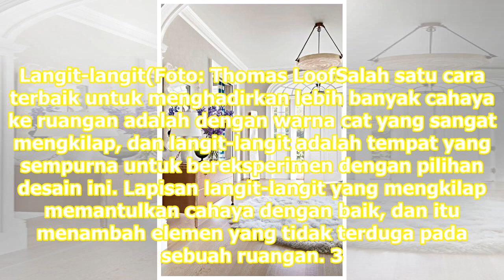Tips agar Ruangan Terang meski Tanpa Cahaya Alami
Jakarta: Ruangan gelap memberi kesan suram dan menakutkan. Tak semua ruangan di rumah mendapat cahaya langsung dari luar. Rumah yang terang dan lapang membantu meningkatkan suasana hati dan menurunkan tingkat stres. Untuk itu, ada trik dekorasi yang bisa Anda terapkan di rumah. 1. Penuh Warna(Foto: ...